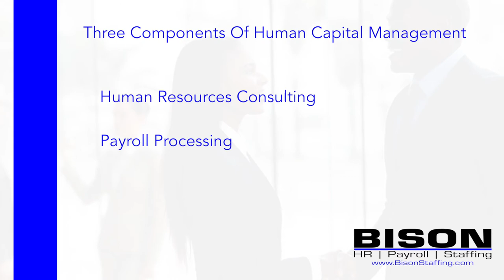Atlanta Videographer | Bison Commercial